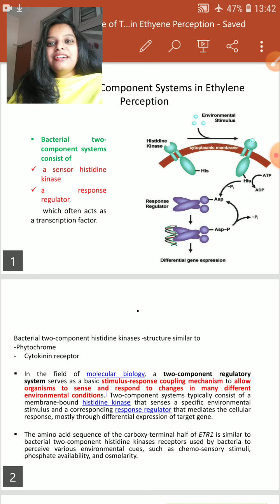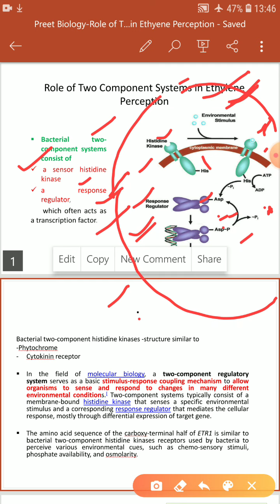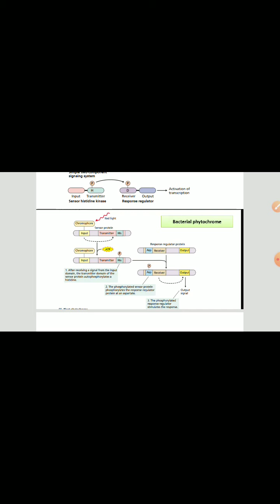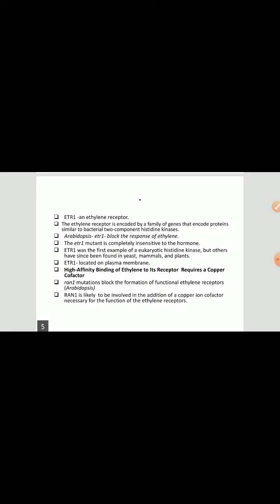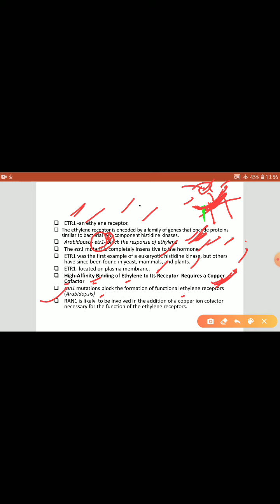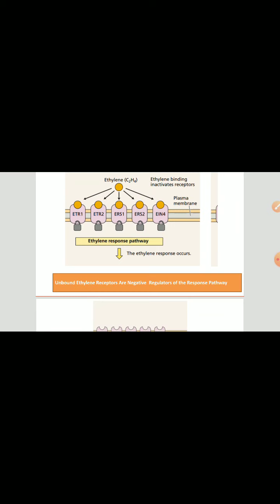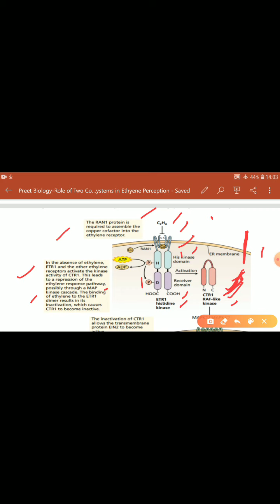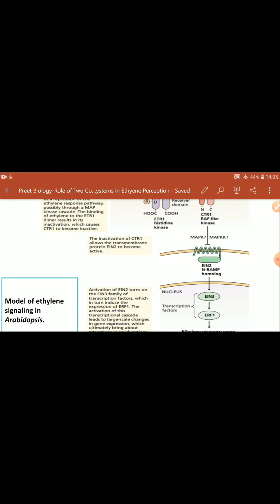Role of Two Component Systems in Ethylene Perception ll Plant Physiology ll Plant Hormone